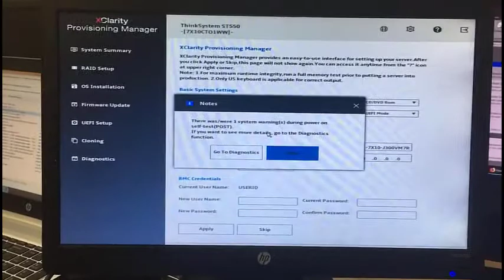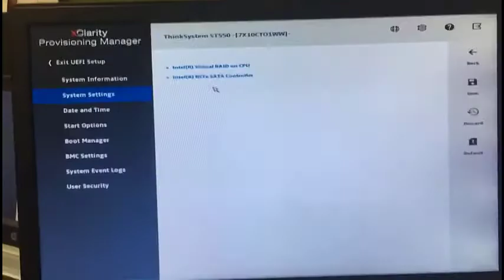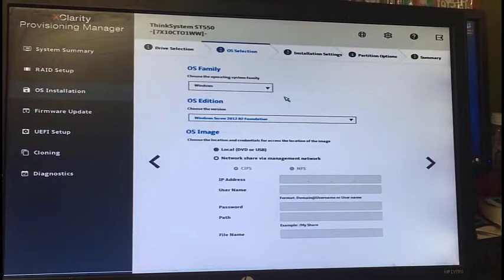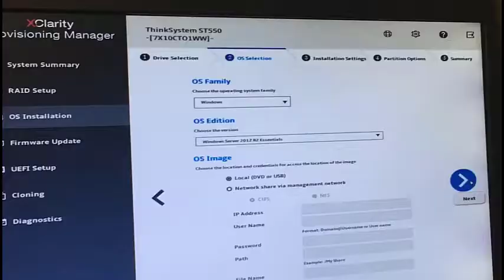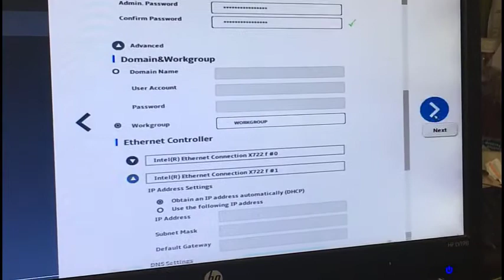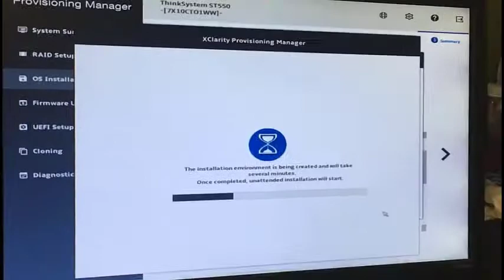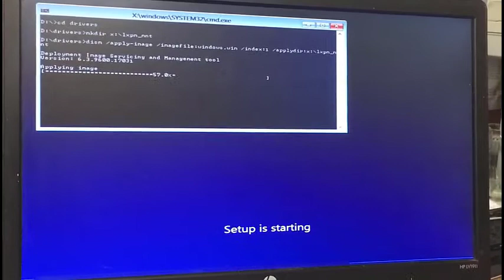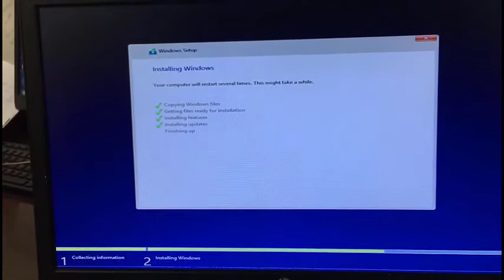XClarity Provisioning Manager ThinkSystem ST550 Lenovo thinkserver SR650 RAID configuration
Clarification:-  My aim is not to promote or encourage any illegal activity.
all contents provided by me & Channel is for education purpose only.

 Copyright if any:- I am using logo or link for education purpose only